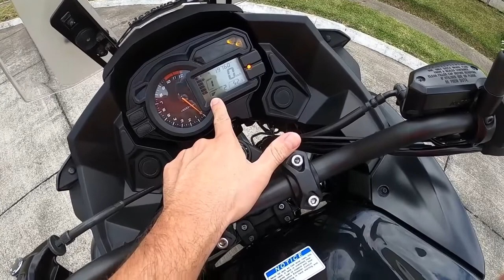Kawasaki Versys 1000, review y specs, mod 2017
Te hablo de las principales caracteristicas de esta bella moto!